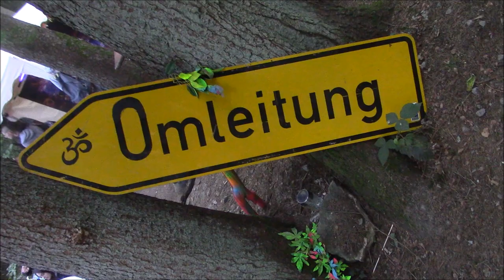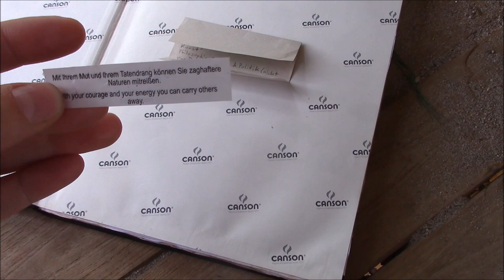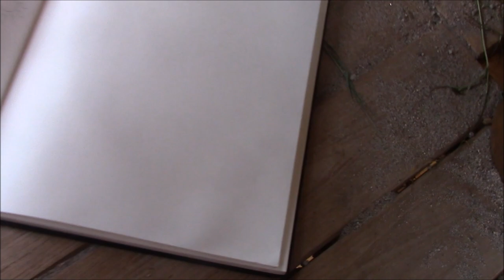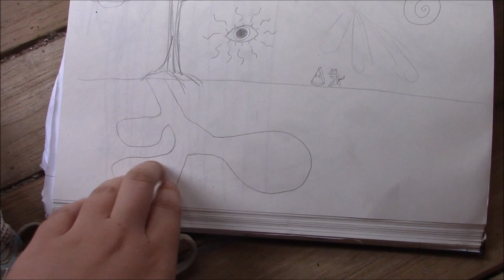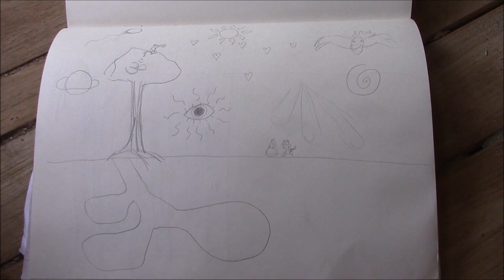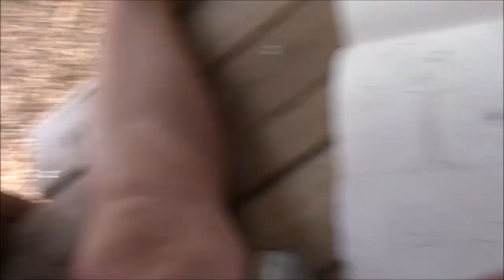Goa Trip Vlog / MDMA + 2C-B und Spaß haben trotz Cops und Kater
ich war mal wieder auf einer Goa hihi und hab viel Quark gelabert